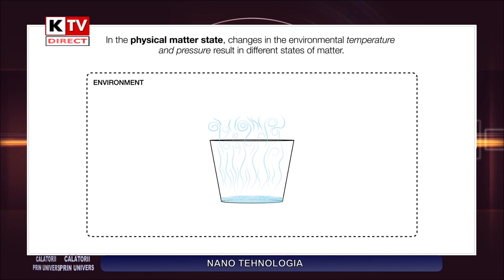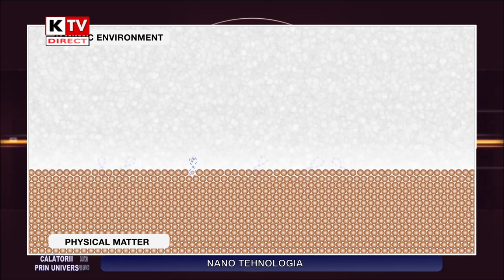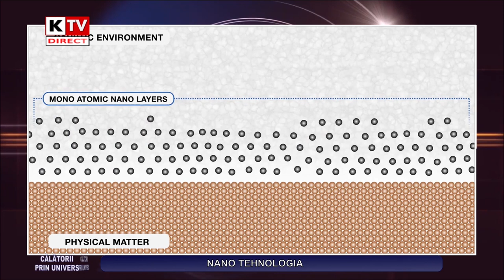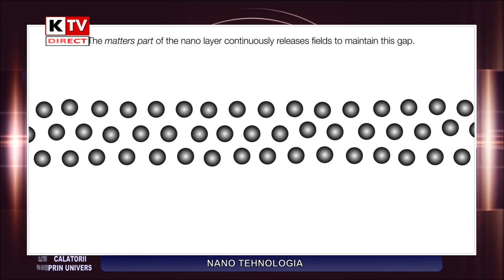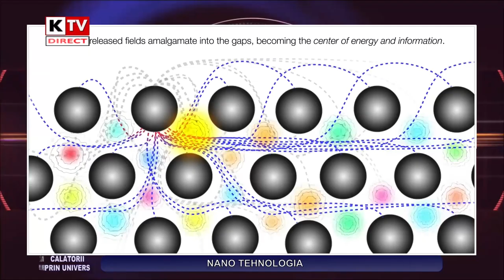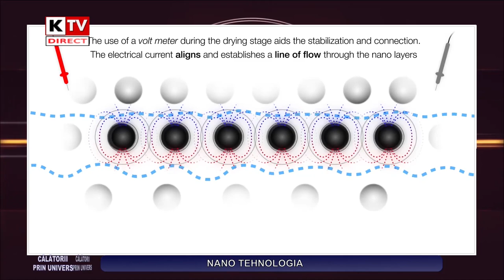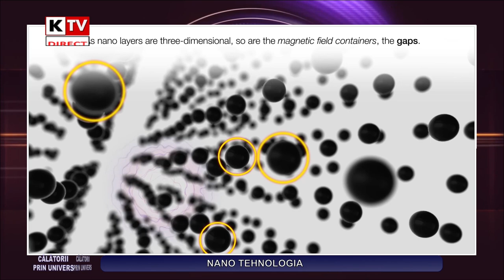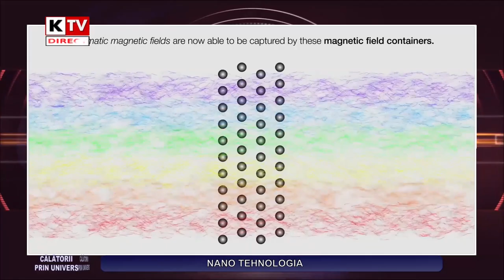CALATORII PRIN UNIVERS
NANO TEHNOLOGIA